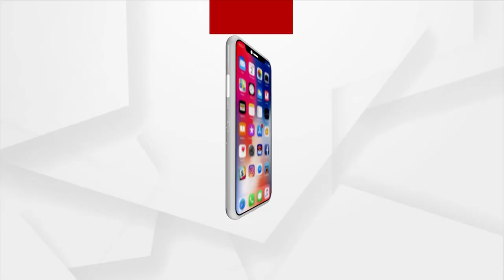Operation Jugad | Transport Department's Corruption Caught On Camera